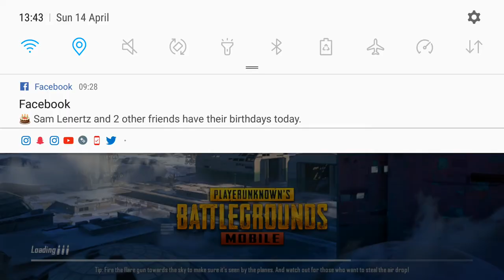destroying everyone : PUBG mobile